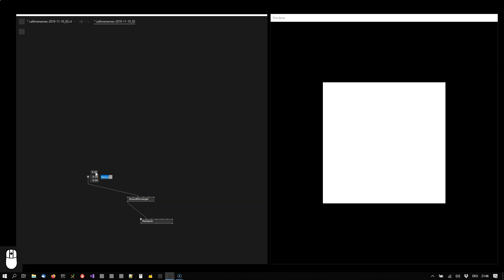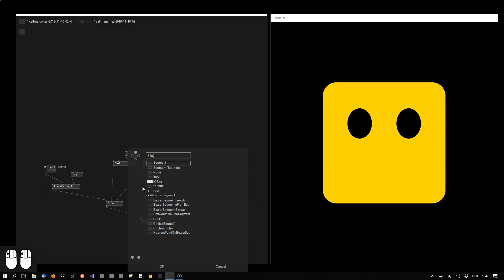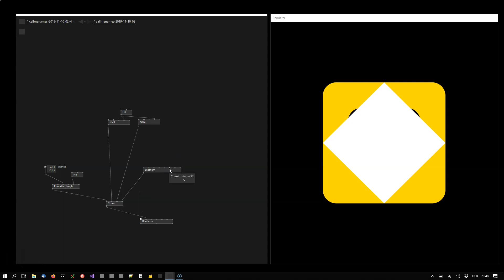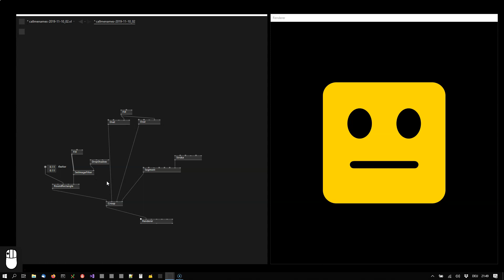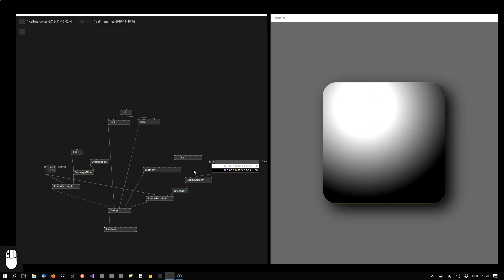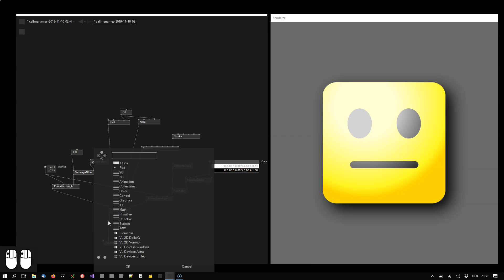Draw a Shiny Happy Smiler - vvvv Tutorial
In this tutorial, we're drawing a simple graphic, exploring different drawing primitives and effects.
Recorded with vvvv gamma 2019.1 preview 930